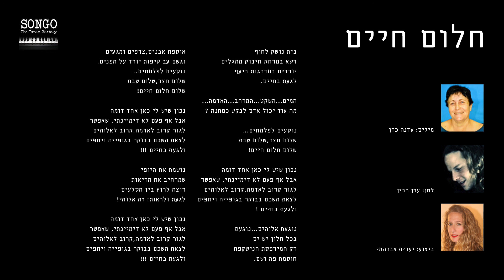יערית אברהמי- חלום חיים (מתוך אלבום "שיר אשיר-המיית הלב"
13 views

1   0    .

מתוך אלבום "שיר אשיר" של קבוצת המשוררים "שיר אשיר"!

מילים: עדנה לב
לחן ועיבוד: עדן רבין (סונגו)

הוקלט ומוקסס באולפני Jaffa Sound Arts ע"י יונתן קוסוב